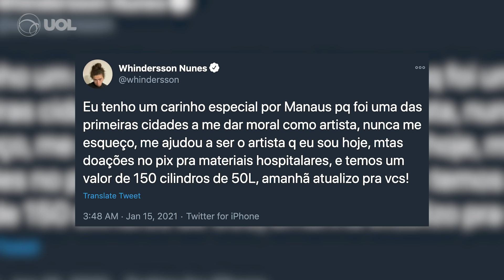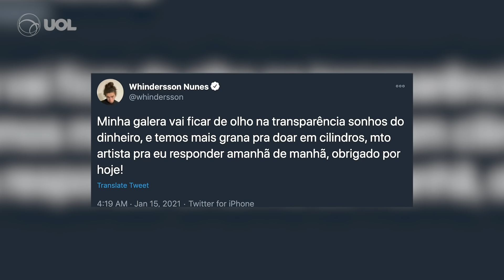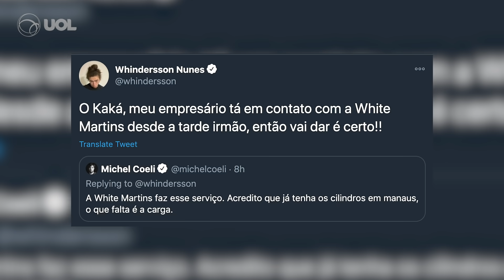Covid-19 em Manaus: Whindersson Nunes faz campanha por oxigênio e convoca artistas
O estado do Amazonas entrou em colapso após as internações por Covid-19 baterem recorde. Sobrecarregados, os hospitais ficaram sem oxigênio para pacientes.